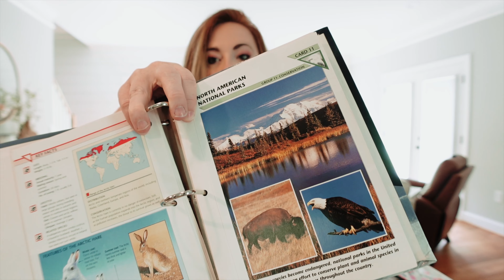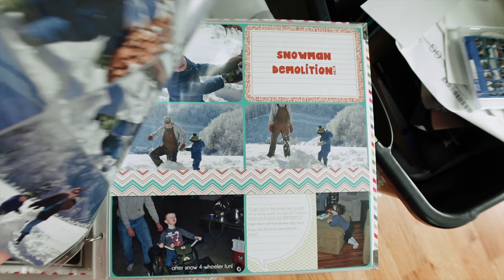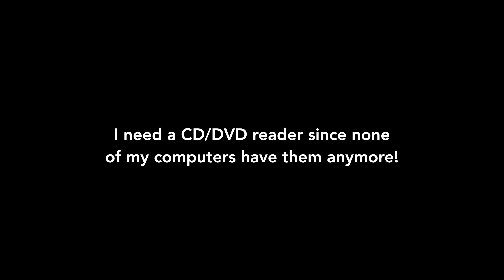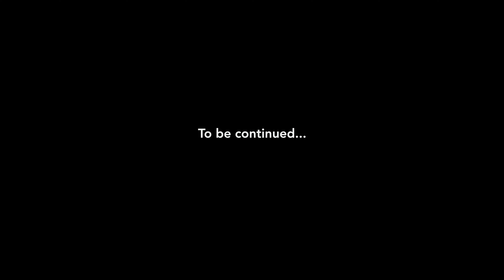My Summer Project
I can't wait to get ALL of this done for my summer project! Do you have any projects you're trying to get done this summer?!?

// CAMERA EQUIPMENT  //
Fancy Camera (Sony A7s III)
Fancy Camera Lens
Fancy Camera Mic
Vlog Camera
Wide-angle vlog lens

1400 Mt Jefferson Rd
Suite 7 Box 120